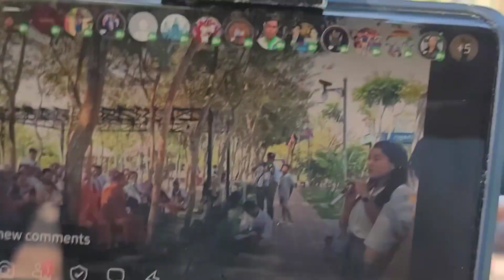ហេតុអ្វីរៀនច្បាប់ សន្ធិសញ្ញាសន្តិភាពទីក្រុងប៉ារីស៍ស្ដីពីកម្ពុជា?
វគ្គបណ្ដុះបណ្ដាល កិច្ចព្រមព្រៀងសន្តិភាពទីក្រុងប៉ារិស

ទំព័រហ្វេសបុក/  សន្ធិសញ្ញាសន្តិភាពទីក្រុងប៉ារីស៍ស្ដីពីកម្ពុជា
ទាក់ទងស្នើសុំសៀវភៅ /
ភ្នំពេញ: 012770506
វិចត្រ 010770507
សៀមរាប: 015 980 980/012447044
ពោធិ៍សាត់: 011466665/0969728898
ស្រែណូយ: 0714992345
សូមទាញយកឯកសារ កិច្ចព្រមព្រៀងនេះតាមរយៈ៖
១. សូមអានឯកសារនេះ ជាភាសាខ្មែរ (ច្បាប់ដើម ជារូបថត)
២.សូមអានឯកសារនេះ ជា ៥ភាសា ឆ្លាស់គ្នា អង់គ្លេស បារាំង ចិន រូស្ស៊ី និង ភាសាខ្មែរ ចាប់ពី ទំពរ័ ២៧ ដល់ ៣០៦ ពី អង្គការសហប្រជាជាតិ៖
៤. សូមទាញយកច្បាប់សិទ្ធិមនុស្ស​កម្ពុជា៖
 សន្ធិសញ្ញាសន្តិភាពទីក្រុងប៉ារីស៍ស្ដីពីកម្ពុជា បន្តរផ្សាយឡើងវិញ